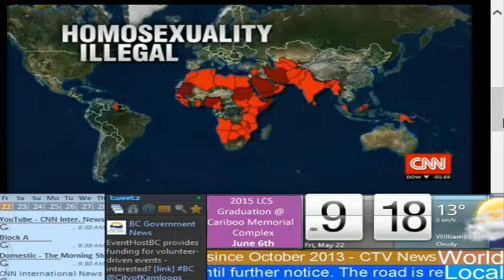Where Same-sex marriage is legal and where being gay is illegal - CNN International